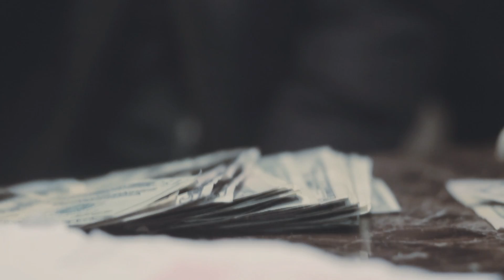500 Chad - FWU (Official Music Video)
Directed by MGFX Films